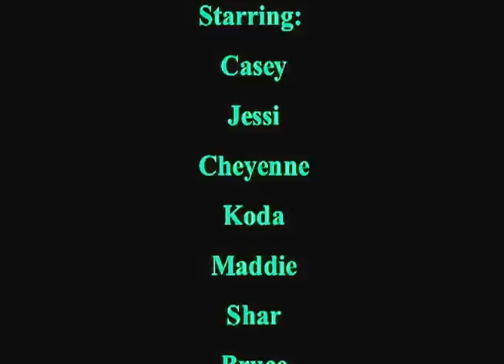How Not to Make the Perfect Christmas Photo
This is the imperfect video and photos for the joy of Christmas chaos hoping for perfection. Maddie the cat finally made her debut with the photo of Iliana. Even tho' she is 15 years old she prefers anonymity. I want to share some Christmas fun with family and friends and thought this was the best way to do it until I realized it wasn't.  I have come to understand that I am patient when I work so hard to accomplish nothing! :) Happy Holidays to everyone!